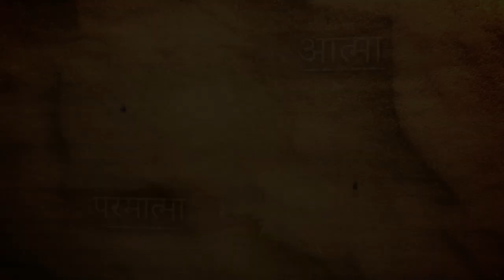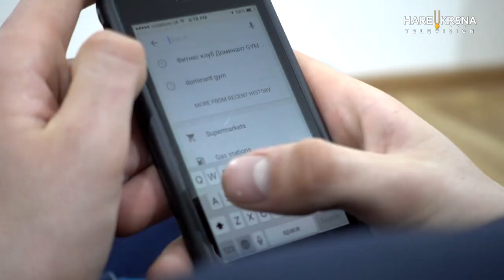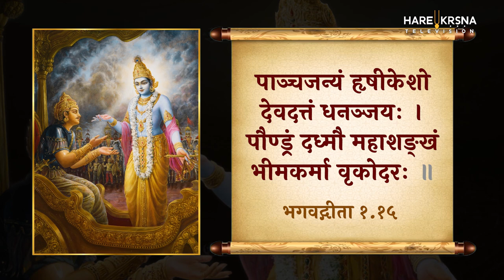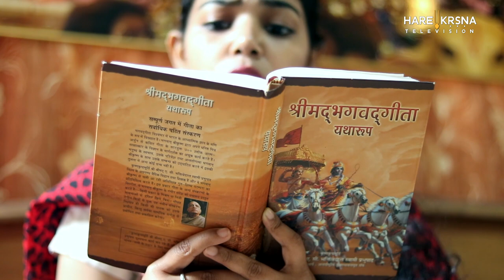कुरुक्षेत्र के युद्धस्थल में सैन्य निरीक्षण | Chapter 01| Bhagavad Gita Essence | Madan Sundar Das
Welcome to Chapter 1 कुरुक्षेत्र के युद्धस्थल में सैन्यनिरीक्षण of Bhagavad Gita Essence  by Madan Sundar Das

भगवद गीता यथारूप अध्याय - १ : कुरुक्षेत्र के युद्धस्थल में सैन्य निरीक्षण

महाभारत में वर्णित धृतराष्ट्र तथा संजय की वार्ताएँ इस महान दर्शन के मूल सिद्धान्त का कार्य करती हैं । माना जाता है कि इस दर्शन की प्रस्तुति कुरुक्षेत्र के युद्धस्थल में हुई जो वैदिक युग से पवित्र तीर्थस्थल रहा है । इसका प्रवचन भगवान् द्वारा मानव जाति के पथ-प्रदर्शन हेतु तब किया गया जब वे इस लोक में स्वयं उपस्थित थे ।

The topics discussed by Dhrtarastra and Sanjaya, as described in the Mahabharata, form the basic principle for this great philosophy. It is understood that this philosophy evolved on the Battlefield of Kuruksetra, which is a sacred place of pilgrimage from the immemorial time of the Vedic age. It was spoken by the Lord when He was present personally on this planet for the guidance of mankind.